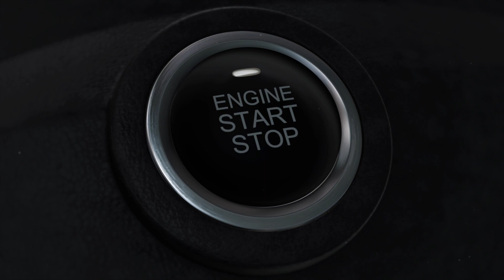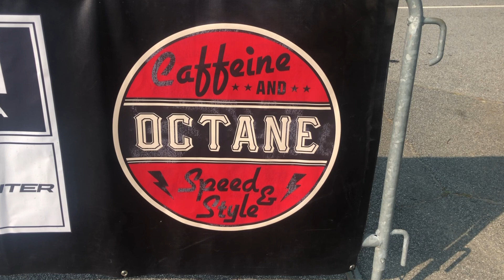Caffeine and Octane June 2019 Complete Show Coverage